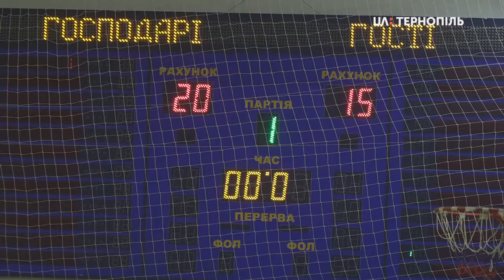Тернополянки перемогли у другому турі чемпіонату України з гандболу